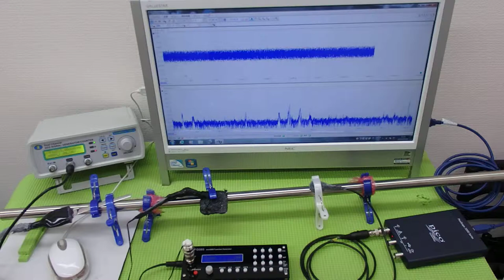超音波テスター(ultrasonic tester)